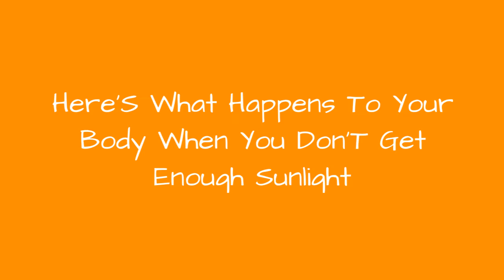HereS What Happens To Your Body When You DonT Get Enough Sunlight 💯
"Keep your face to the sunshine, and you cannot see the shadows," Helen Keller once said. And while Keller's wordsmight oversimplifythe matter, you do need sunlight to maintain optimum health and wellness. Sunlight can influencebrain health,sleep, immunity, healing, and even intimate desire.
The health benefits of sunlight mostly come from vitamin D, a crucial element human beings soak in during sun exposure. Without enough vitamin D, the body cannot operate at its best. According to the National Institutes of Health, those at highest risk of vitamin D deficiency include breastfed infants (human milk alone contains an insufficient amount of vitamin D),older adults,people with darker skin -and anyone with limited exposure to the sun.
If you're (literally) in the dark, your body might exhibitless-than-sunny symptoms.
0:00 - Intro
0:00:08 - You Disrupt Your Sleep Cycle
0:00:18 - Your Immune System Will Weaken
0:00:25 - You'll Have Bone, Joint, And Muscle Aches
0:00:38 - You're More Likely To Develop Cardiovascular Issues
0:00:52 - Your Cancer Risk Increases
0:01:03 - You Could Gain Weight
0:01:35 - You Might Become Depressed
0:01:51 - You'll Develop A Vitamin D Deficiency